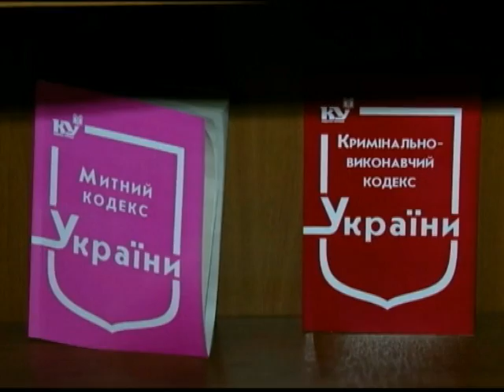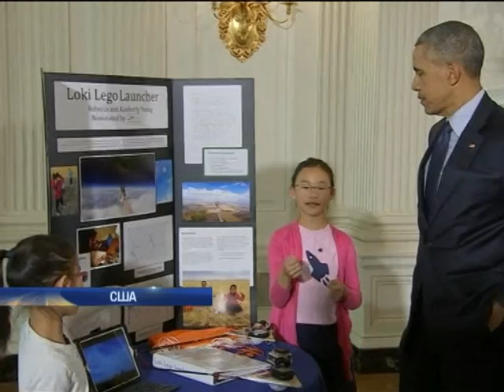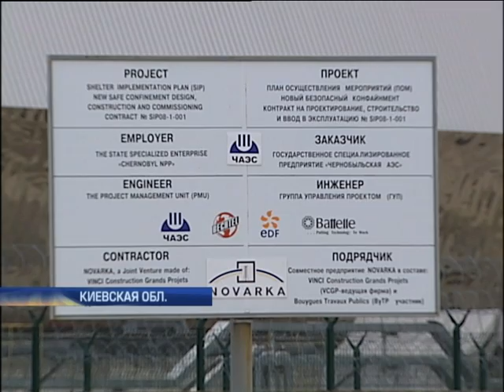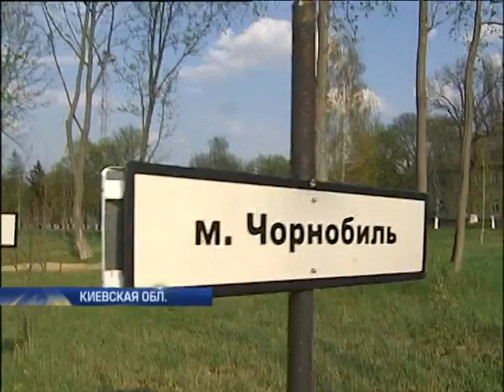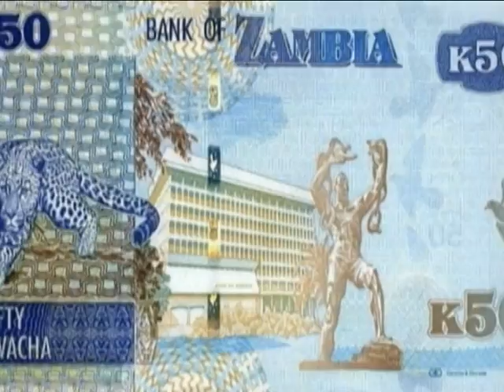Подробности, выпуск за 16 апреля 2016 года